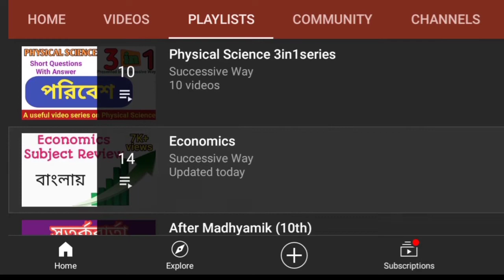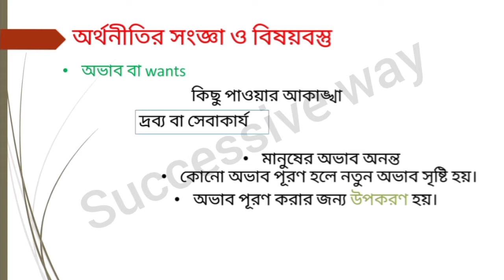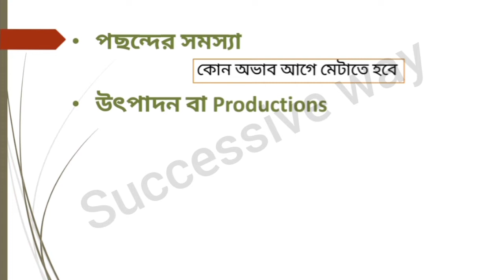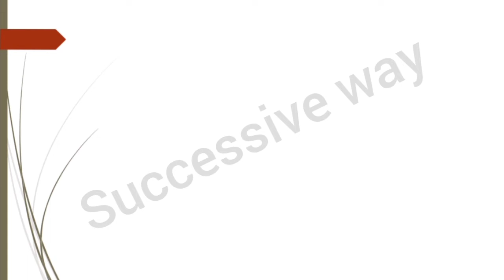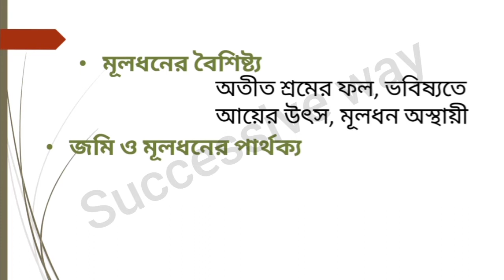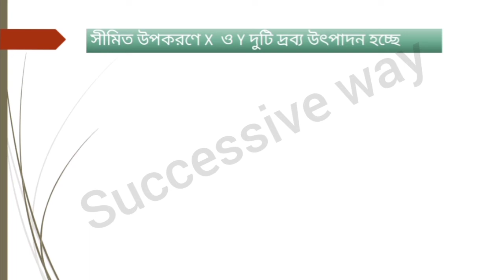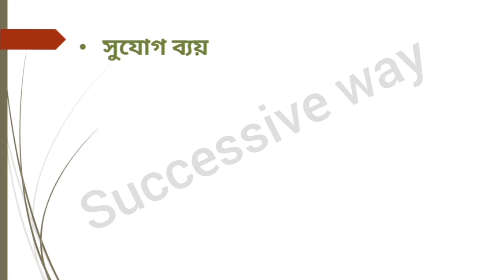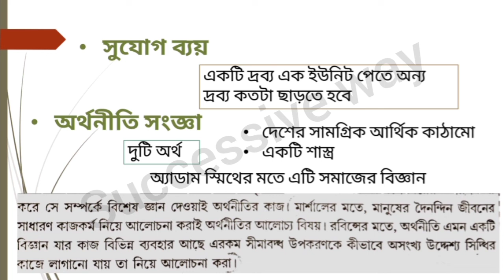Basic Economic Concept in bangla | অর্থনীতির বিষয়বস্তু। Economics in bangla |Successive way.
Welcome to the video of SuccessiveWay.

👉Video title:Basic Economic Concept in bangla | অর্থনীতির বিষয়বস্তু। Economics in bangla |Successive way.

♦️ Education is best weapon for life.

🔴The video "Basic Economic Concept in bangla | অর্থনীতির বিষয়বস্তু। Economics in bangla |Successive way." will help you a lot.I think you can understand lots of new things in this video.We generally discuss in productive way.I think you can upgrade yourself by this video.

🔴🔵I am very thankful to YouTube and also greatful to their free features.This is a good platform to get any kind of new idea and knowledge also.

Date:

🔵 Video relate to this topic also

1)wants
2)choice
3)limited income
4)definition of economics
5)production
6)Factor of production
7) Opportunity cost

There are lots of students who can't effort money for their education.They will get help if you share this video.I think it will help to encourage our future generation of country and world also.

🔵 Some popular video of this channel

Lots of 💗from Successive Way